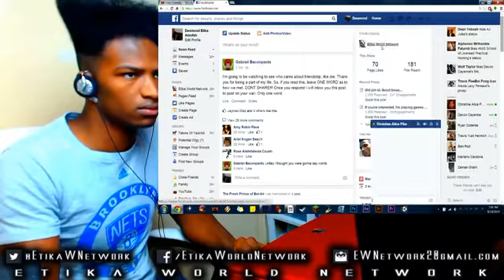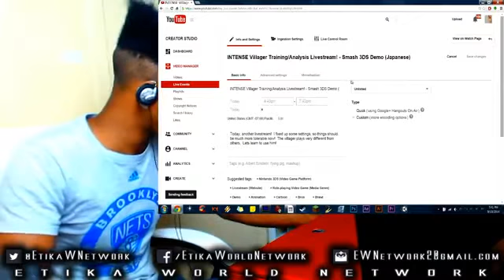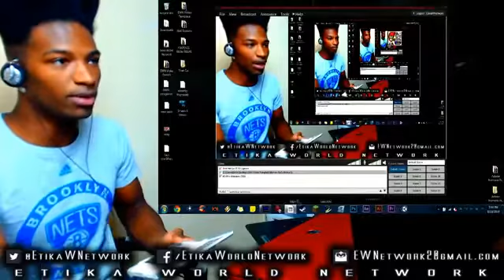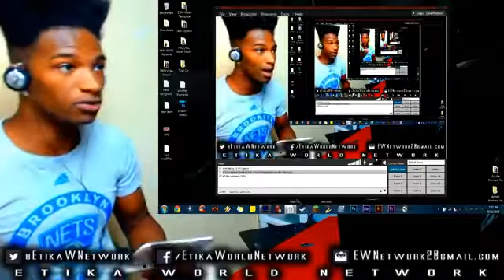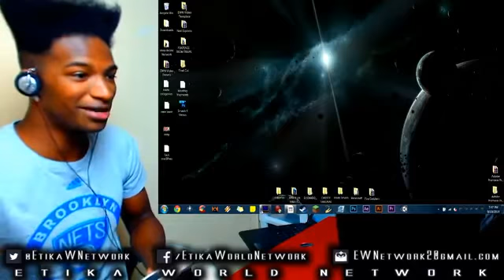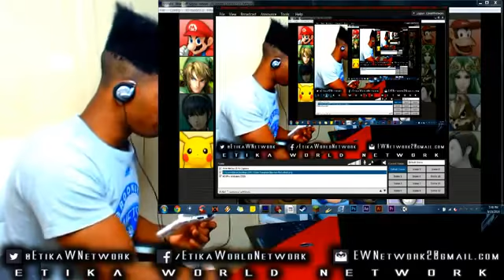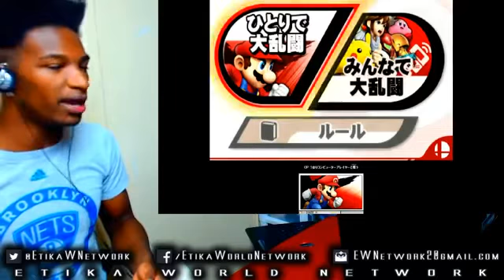(2014-09-10) Super Smash Bros for 3DS Japanese Demo- INTENSE Villager Training Analysis Livestream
ORIGINAL DESCRIPTION: Today, another livestream! I fixed up some settings, so things should be much more tolerable now! The villager plays very different from others. Lets learn to use him!